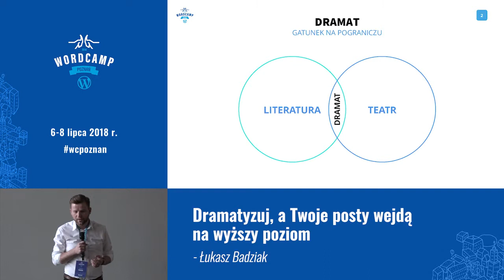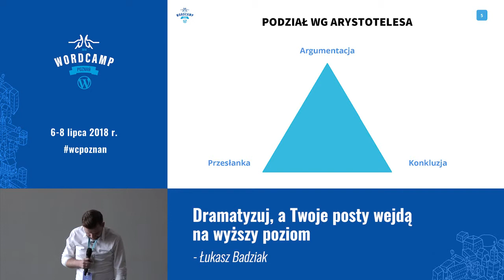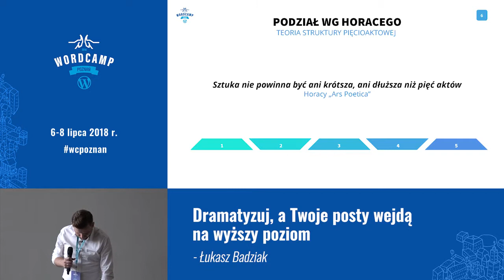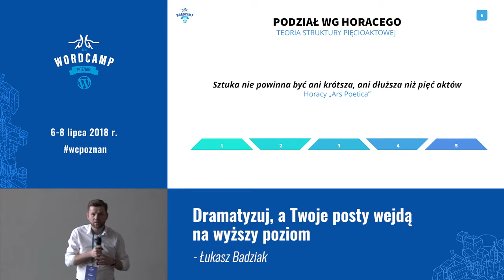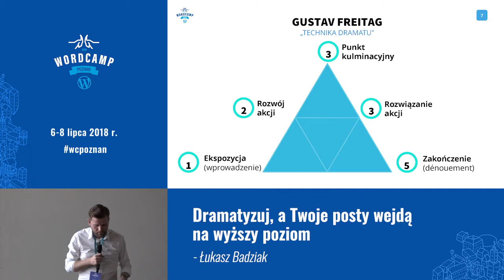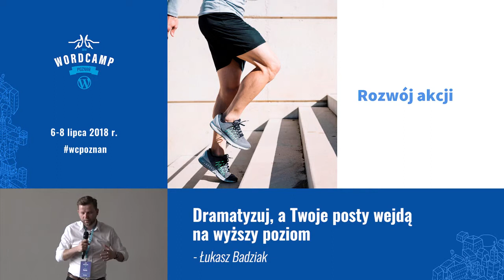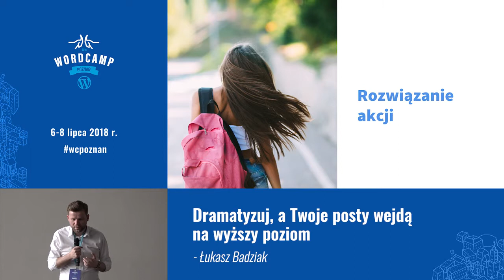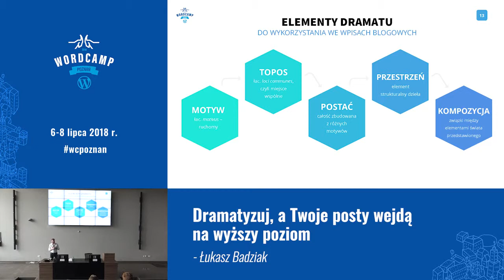Łukasz Badziak: Dramatyzuj, a Twoje posty wejdą na wyższy poziom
Prelekcja na temat tego, w jaki sposób wykorzystać mechanizmy i schematy obecne w dramacie (literackim i teatralnym) do tworzenia angażujących treści blogowych.